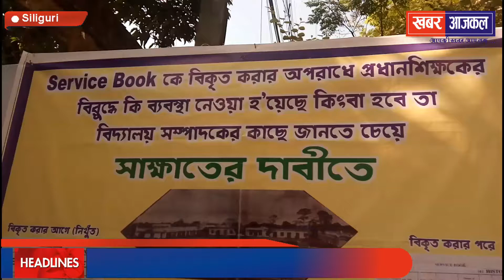धरना सिलीगुड़ी में !! शिक्छक द्वारा !!